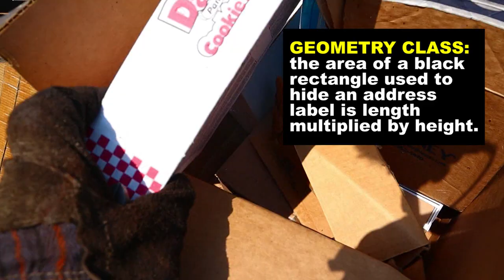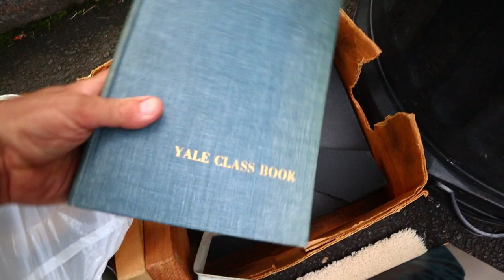Breaking people's benches and getting away with it & finding people's wallets and not returning them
Trash picking, scrap metal, and this is a boring video but I recorded it and edited it so you might as well watch it.  Recorded on my Canon M50, with a little Movo microphone,